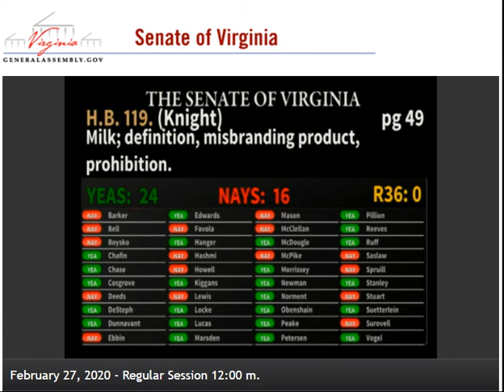Milk Bill Passes Senate